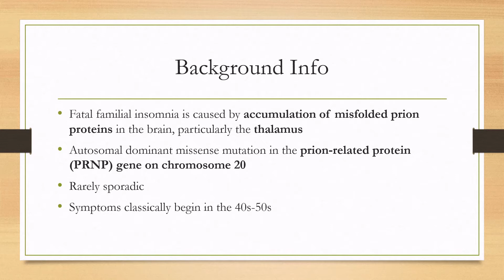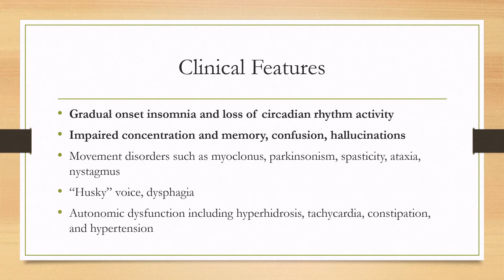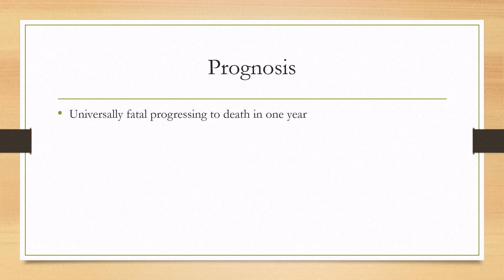Fatal Familial Insomnia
0:00 - Background Info
0:43 - Clinical Features
1:30 - Evaluation
2:33 - Treatment
2:50 - Prognosis